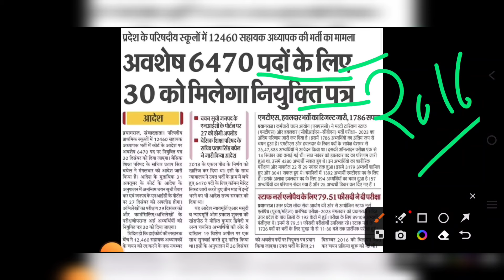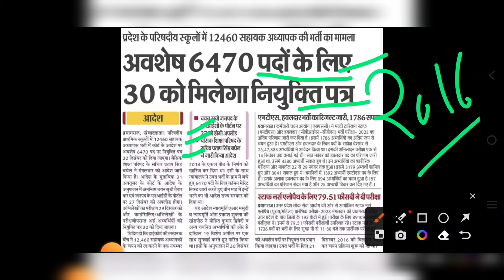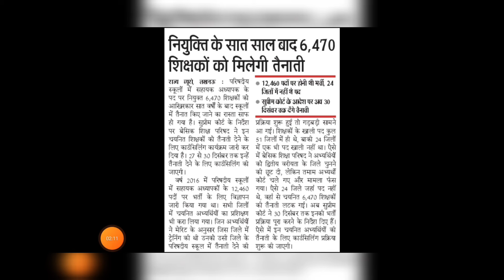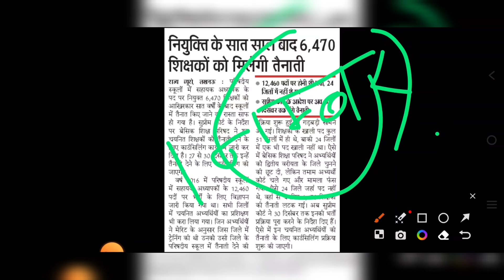UP नई शिक्षक भर्ती 2023 | 6470 पद और कम हो रहे है | आपकी भर्ती के ही पद जा रहे नई भर्ती कब